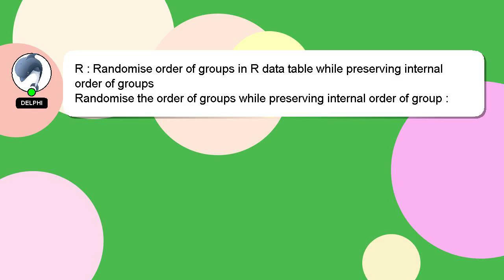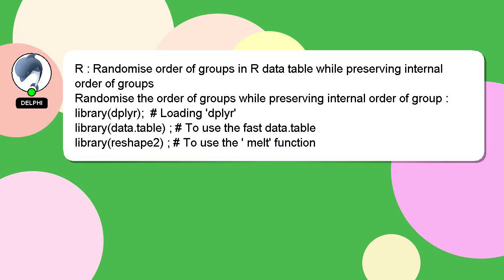R : Randomise order of groups in R data table while preserving internal order of groups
internal : of R order table data groups while R preserving Randomise groups order in of